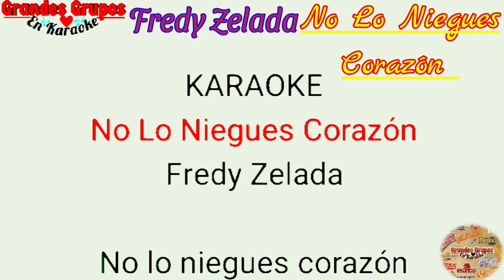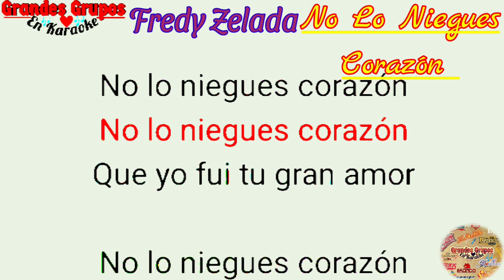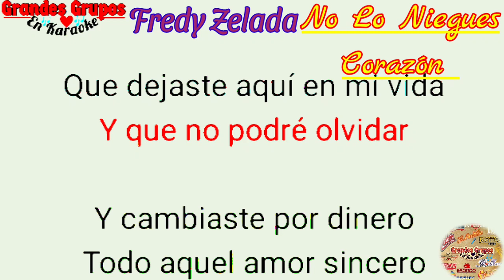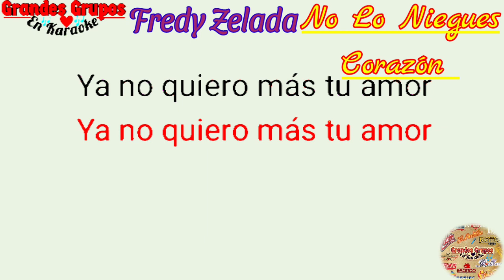《Karaoke》 "No Lo Niegues Corazón" Fredy Zelada 🇸🇻🇸🇻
Fredy Zelada Canción en Karaoke
no lo niegues